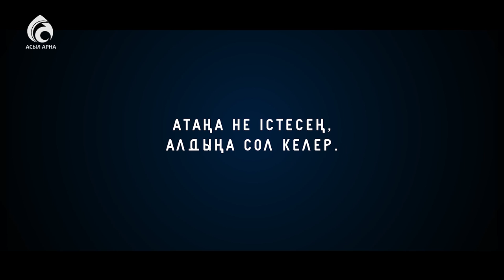"ОЛ ӨЗІҢЕ КЕРЕК, БАЛАМ..." / ЖАҢА РОЛИК / АСЫЛ АРНА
(өте әсерлі оқиға)